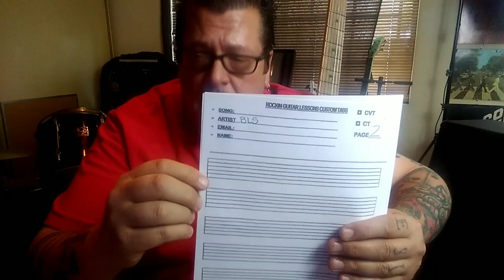Learn How To Play Songs on Guitar + Tabs & Video + How to play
THIS method of learning & improving Guitar playing is PROVEN over my decades of teaching...Ive seen what gets the fastest results & THIS IS IT...& i have the repeat customers month after month to prove it. Give CVT Guitar Lessons a try today.
CVT Guitar Lessons are a Paid Service
You pick the songs & solos YOU WANT TO LEARN. This is primarily how i learned guitar and the results came fast...Whatever you want to learn can be a reality.
CVT Guitar Lessons are hand written time stamped detailed Tabs & Video. Sent directly to your email.
CVT Guitar Lessons: YOU pick the songs YOU WANT to learn, CVT Guitar & Bass Lessons are sent directly to your email. TABS & VIDEO LESSONS
ATTENTION...
 Your cost for 3-Pack CVT Bundles will be $150.00.That means YOU are getting $750.00 worth of lessons for $150.00.
Over 1000 Tabs & Video Guitar Lessons are now available. YOU will now be able to purchase these 3 song CVT Bundles at a fraction of the "original cost"(approx. $250.00 per song. Times 3 is $750.00. You can now purchase 3 songs for less than the price of 1)

 Tabs are all transcribed by me, by ear & hand written, time stamped & very detailed. I also provide the amp & efx settings for each song.
I am currently working on providing you with the band & song names for these 3 pack bundles & providing a page where you can view these bundles and decide which ones you'd like to purchase.
✝✝✝ Mike endorses Schecter Guitars & D'addario Strings
Rumble.com/GuitarQuickies
Skype Lessons available for Guitar, Bass, Vocals
Mike is available for hire, songwriting, recording & touring.
Skype: Live:rockinguitarlessons
No Refunds. All payments made are final.
Your Donations help me with being able to continue on with my passion of teaching music. This is what i do for my job & i love helping you guys improve on your musical journey.
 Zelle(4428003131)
There is a reality that i can not keep to myself about YESHUA. Jesus loves you. No matter what you've been through, heard in school, heard from your friends or parents, it doesn't change the fact the JESUS CHRIST died on the cross for our sins. That means YOU...All you have to do is ask him to come into your life as Lord & saviour, repent of your sings,& acknowledge that he can & will take all the guilt & pain & turn it into real love, peace & joy...John 3:16. You've got nothing to lose & everything to gain. Don't put it off one more minute. Tomorrow may never come.